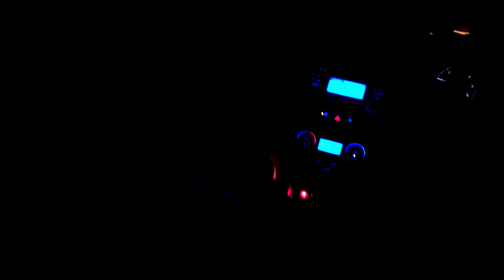Car Drive Status Night | Night Car Driving Status | Night Car Drive Status Sad Song | Verna Car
Car Drive Status Night | Night Car Driving Status | Night Car Drive Status Sad Song | Verna Car @Anishcarzone

● Thanks.
Anish Bhardwaj